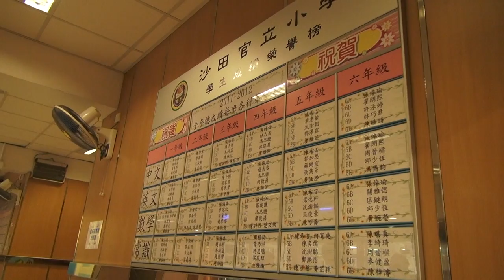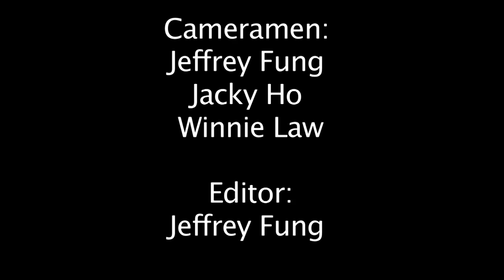Hong Kong Education Documentary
This documentary was directed by Winnie Law and edited by Jeffrey Fung, both VPHK members, with the help of other ICS students.

This documentary was produced to explain the differences between the local and international school systems in Hong Kong. There have been many different opinions about the most effective form of education in Hong Kong, which has led to much growth and many changes in Hong Kong's education systems.

In this documentary, we explore which type of education is more beneficial for the future of Hong Kong.